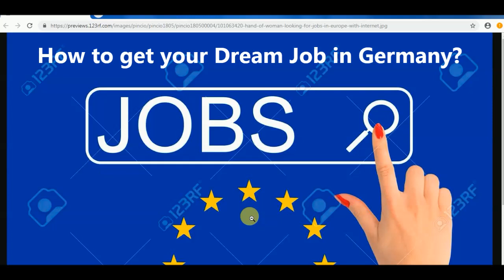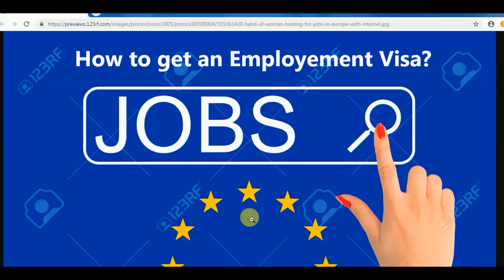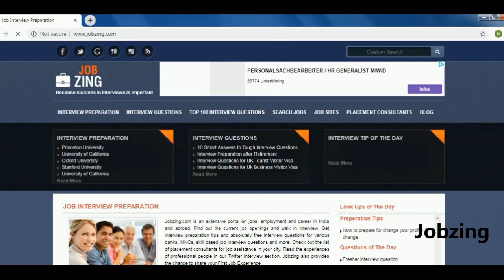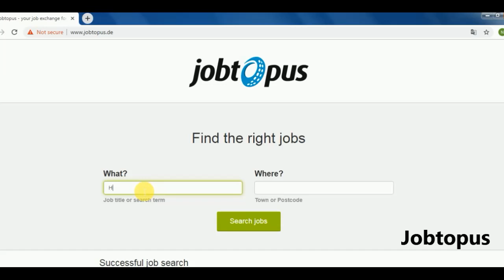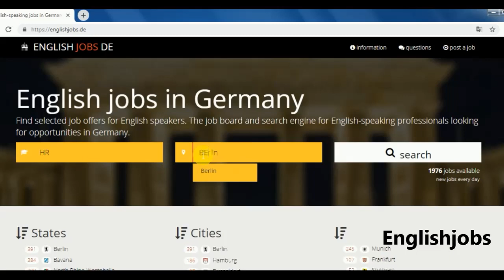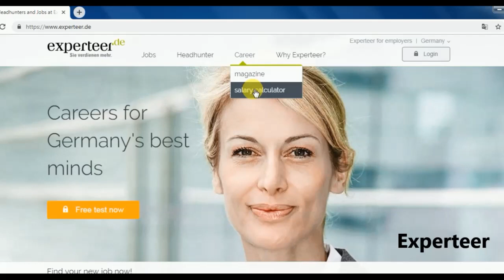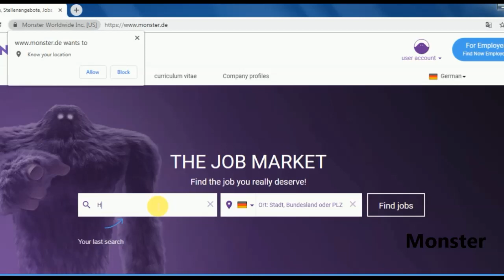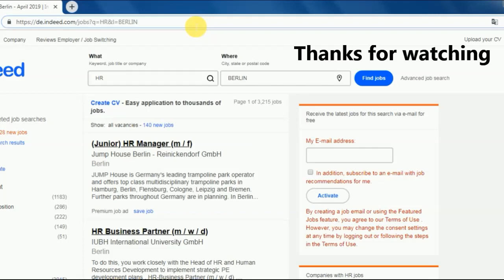നിങ്ങൾക്ക് യൂറോപ്പിൽ ജോലി വേണോ?? How to Get Jobs in Europe? യൂറോപ്പിൽ ജോലി നേടുന്നത് എങ്ങനെ?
യൂറോപ്പിൽ നിങ്ങളുടെ സ്വപ്ന ജോലി എങ്ങനെ കണ്ടെത്താം? How to get your dream job in Europe?

How to do Job Hunting through LinkedIn? Watch below video!
ചുവടെയുള്ള ലിങ്ക് ക്ലിക്കുചെയ്യുക!